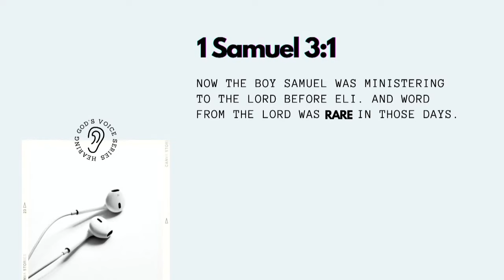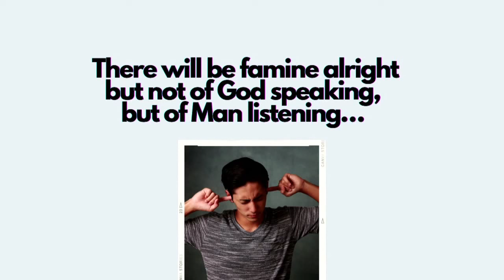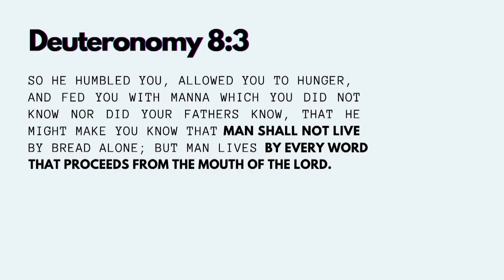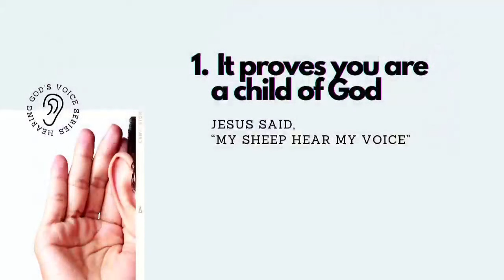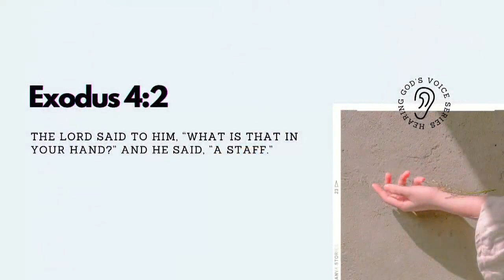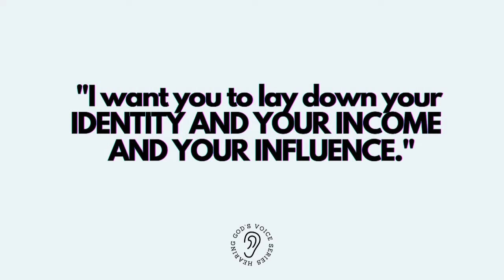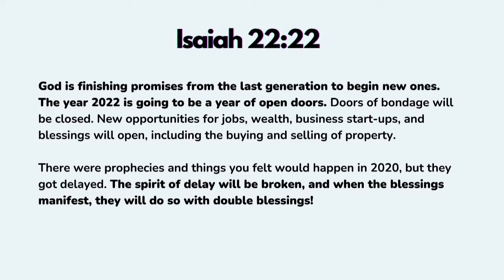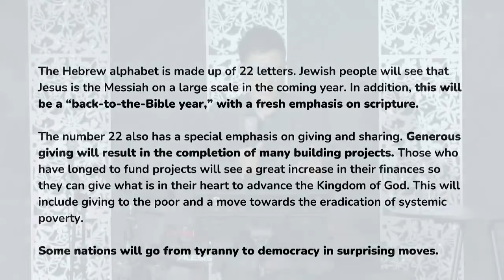It's Time to Hear God's Voice - Ptr. Jerome Ocampo